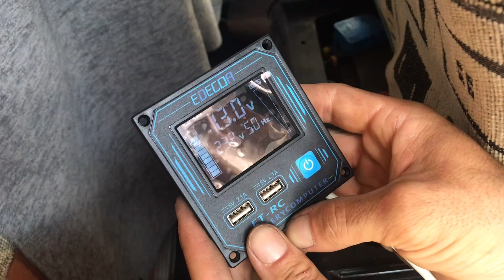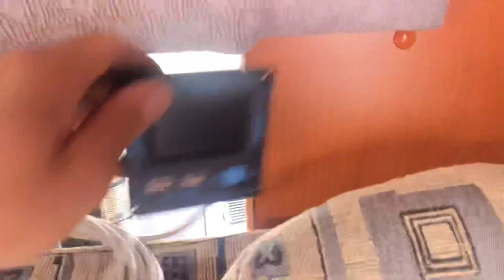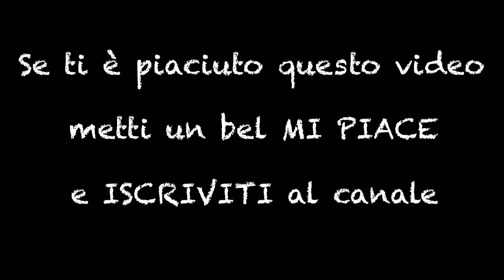Mentre facciamo gli ultimi interventi sul furgone ci ritroviamo col camper allagato!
IN QUESTO EPISODIO: Video dedicato alle rifiniture interne di camper e furgone: montiamo infatti rubinetto e lavandino nel nostro Mercedes MB 100 e l’inverter nel nostro Adriatik... il tutto in una atmosfera di allerta meteo che ci costringe a muoverci nel pieno della notte per metterci al riparo. Punto divertente del video: allaghiamo il camper 😂

CHI SIAMO:
Siamo una famiglia che vive in camper. Restauriamo furgoni per passione e li affittiamo alle Canarie. Tutto quello che facciamo non è casualità, ma una vera e propria chiamata della vita. E noi abbiamo risposto, smettendo di fare i sordi.

Grazie !

Nei miei video uso musica proveniente da questo canale oppure dal mio programma video editing di KineMaster…